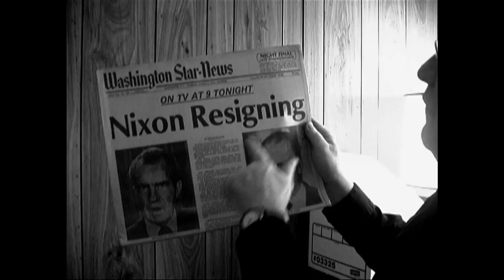The Nixon Beat: Ron Sarro for The Washington Evening-Star